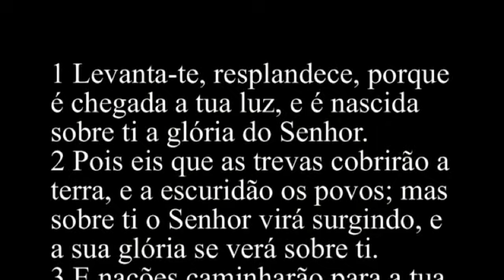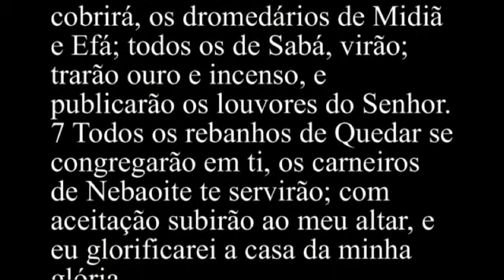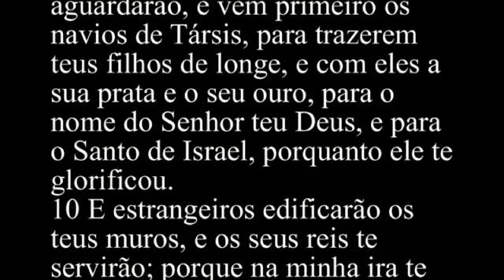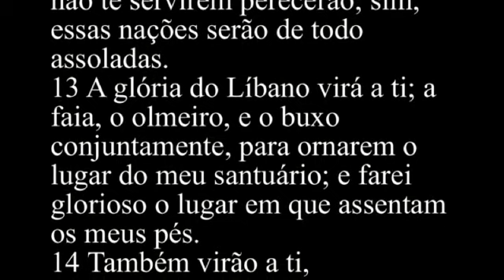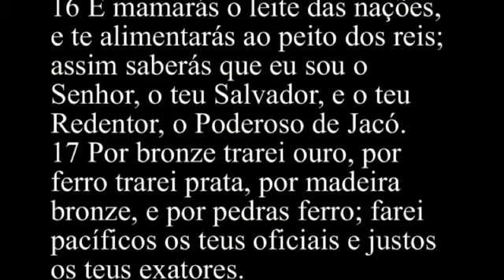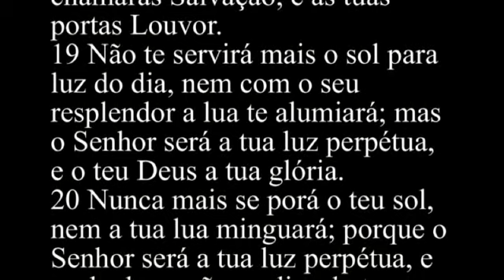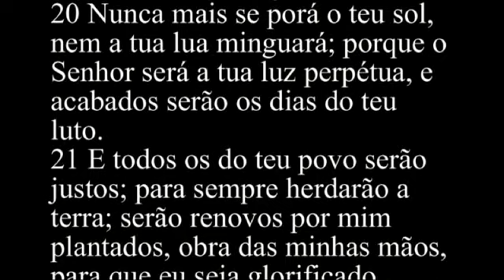Isaías 60 - Bíblia Sagrada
1 Levanta-te, resplandece, porque é chegada a tua luz, e é nascida sobre ti a glória do Senhor.
2 Pois eis que as trevas cobrirão a terra, e a escuridão os povos; mas sobre ti o Senhor virá surgindo, e a sua glória se verá sobre ti.
3 E nações caminharão para a tua luz, e reis para o resplendor da tua aurora.
4 Levanta em redor os teus olhos, e vê; todos estes se ajuntam, e vêm ter contigo; teus filhos vêm de longe, e tuas filhas se criarão a teu lado.
5 Então o verás, e estarás radiante, e o teu coração estremecerá e se alegrará; porque a abundância do mar se tornará a ti, e as riquezas das nações a ti virão.
6 A multidão de camelos te cobrirá, os dromedários de Midiã e Efá; todos os de Sabá, virão; trarão ouro e incenso, e publicarão os louvores do Senhor.
7 Todos os rebanhos de Quedar se congregarão em ti, os carneiros de Nebaoite te servirão; com aceitação subirão ao meu altar, e eu glorificarei a casa da minha glória.
8 Quem são estes que vêm voando como nuvens e como pombas para as suas janelas?
9 Certamente as ilhas me aguardarão, e vêm primeiro os navios de Társis, para trazerem teus filhos de longe, e com eles a sua prata e o seu ouro, para o nome do Senhor teu Deus, e para o Santo de Israel, porquanto ele te glorificou.
10 E estrangeiros edificarão os teus muros, e os seus reis te servirão; porque na minha ira te feri, mas na minha benignidade tive misericórdia de ti.
11 As tuas portas estarão abertas de contínuo; nem de dia nem de noite se fecharão; para que te sejam trazidas as riquezas das nações, e conduzidos com elas os seus reis.
12 Porque a nação e o reino que não te servirem perecerão; sim, essas nações serão de todo assoladas.
13 A glória do Líbano virá a ti; a faia, o olmeiro, e o buxo conjuntamente, para ornarem o lugar do meu santuário; e farei glorioso o lugar em que assentam os meus pés.
14 Também virão a ti, inclinando-se, os filhos dos que te oprimiram; e prostrar-se-ão junto às plantas dos teus pés todos os que te desprezaram; e chamar-te-ão a cidade do Senhor, a Sião do Santo de Israel.
15 Ao invés de seres abandonada e odiada como eras, de sorte que ninguém por ti passava, far-te-ei uma excelência perpétua, uma alegria de geração em geração.
16 E mamarás o leite das nações, e te alimentarás ao peito dos reis; assim saberás que eu sou o Senhor, o teu Salvador, e o teu Redentor, o Poderoso de Jacó.
17 Por bronze trarei ouro, por ferro trarei prata, por madeira bronze, e por pedras ferro; farei pacíficos os teus oficiais e justos os teus exatores.
18 Não se ouvirá mais de violência na tua terra, de desolação ou destruição nos teus termos; mas aos teus muros chamarás Salvação, e às tuas portas Louvor.
19 Não te servirá mais o sol para luz do dia, nem com o seu resplendor a lua te alumiará; mas o Senhor será a tua luz perpétua, e o teu Deus a tua glória.
20 Nunca mais se porá o teu sol, nem a tua lua minguará; porque o Senhor será a tua luz perpétua, e acabados serão os dias do teu luto.
21 E todos os do teu povo serão justos; para sempre herdarão a terra; serão renovos por mim plantados, obra das minhas mãos, para que eu seja glorificado.
22 O mais pequeno virá a ser mil, e o mínimo uma nação forte; eu, o Senhor, apressarei isso a seu tempo.